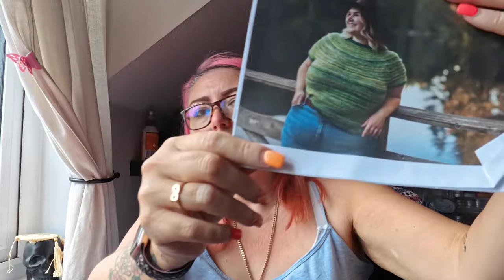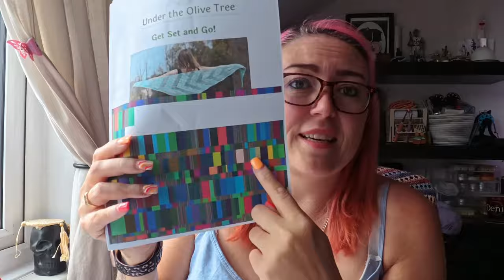Deer Designs June Podast 2024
Hi, Welcome back to another Weekly Vlog Enjoy xx